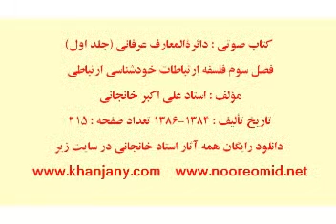سرنوشت و روابط اجتماعی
مقاله صوتی از کتاب دائرة المعارف عرفانی جلد اول تألیف استاد علی اکبر خانجانی
جدیدترین مقاله استاد علی اکبر خانجانی بنام : کرونا " اینک آخرالزمان " دانلود از تلگرام :
همچنین کتاب جدید نزول و عروج روح در خلق جدید آخرالزمان و سایر کتابها و سخنرانی ها :